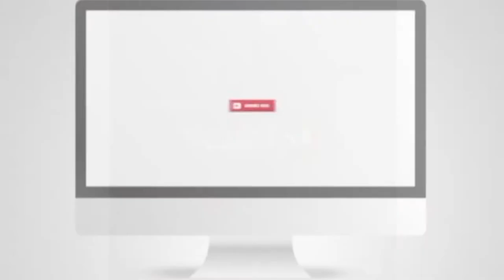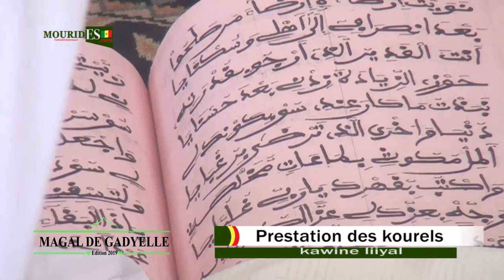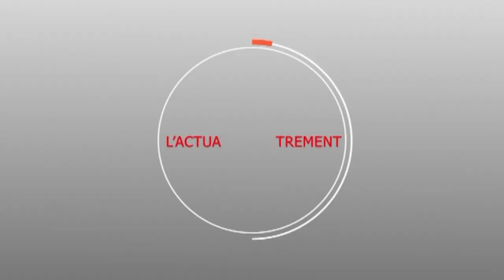Magal Gade Yelle 2019 : Prestation Khassaide - Kourel Kawine